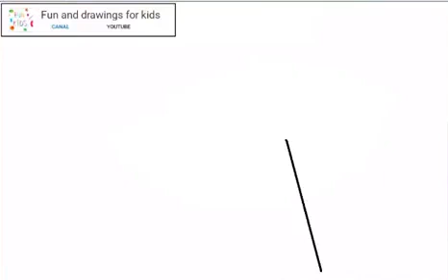Cara menggambar es krim dengan wafer